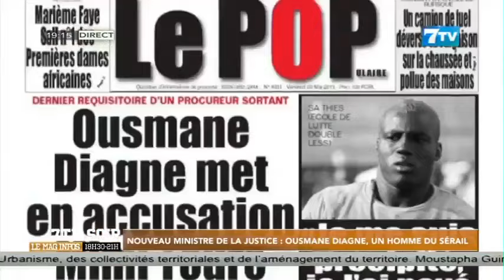Nouveau ministre de la justice: Ousmane Diagne, un homme du sérail